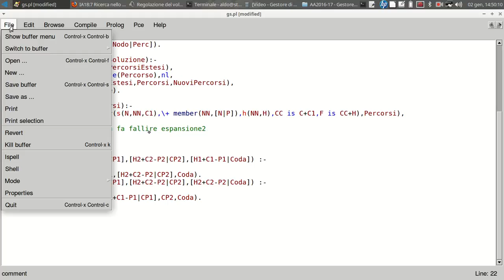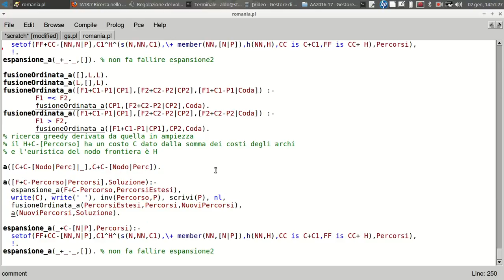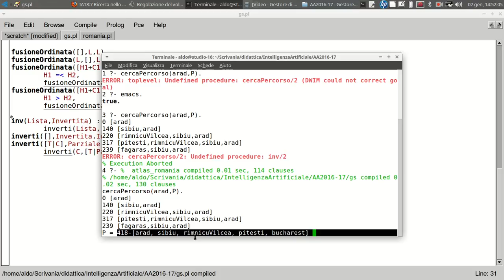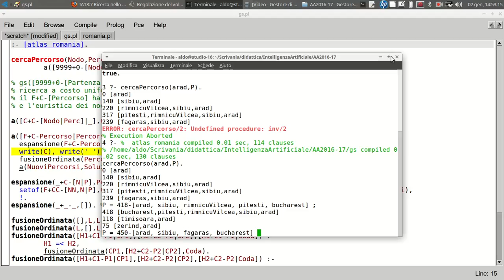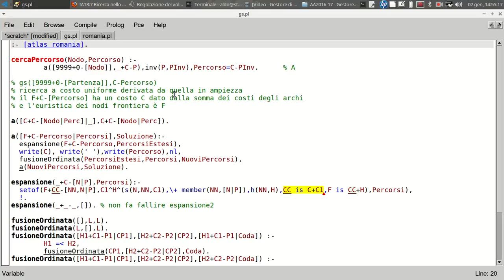IA19.4 Ricerca con Funzione Euristica: implementazione A* in Prolog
una possibile implementazione di A* in Prolog